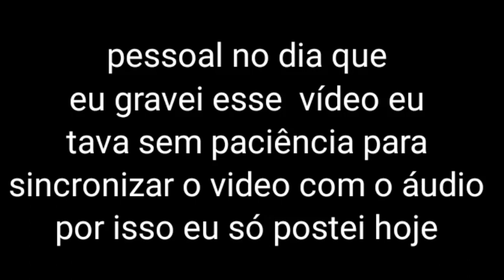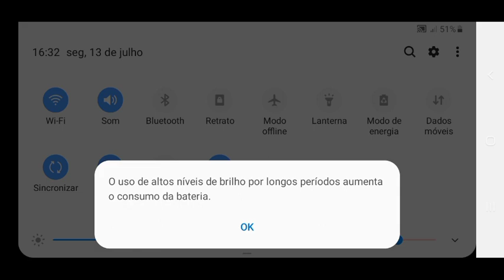Em busca de bambu: minecraft ep 4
não vai dar eu vou ter que fazer meus vídeos que eu falo sem reduzir o ruído porque da muito trabalho começar a gravar o vídeo e o gravador de voz no momento perfeito